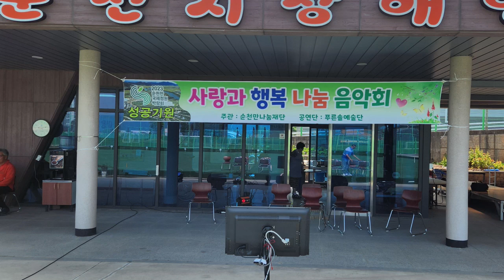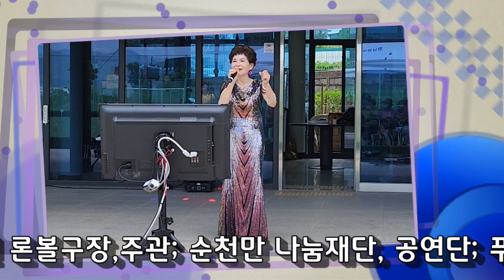사랑과 행복 나눔 음악회 ( A music show to share love and happiness)